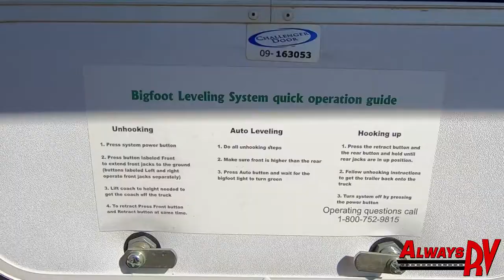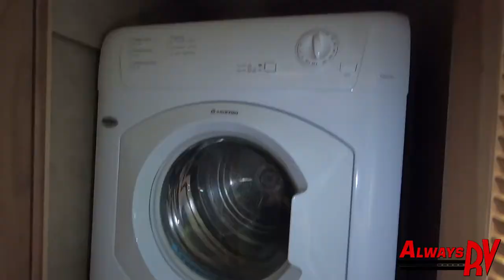2010 Carriage Royals International 36XTRM5 - $49,900 - Always RV - Mesa, AZ - RV Sales & Financing